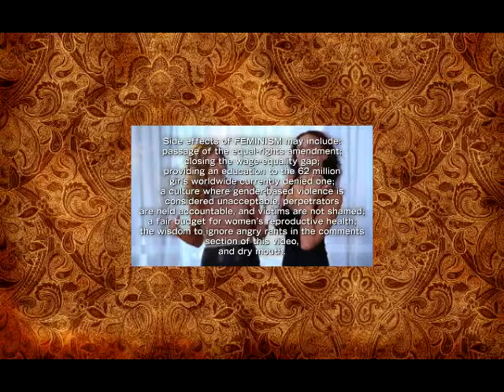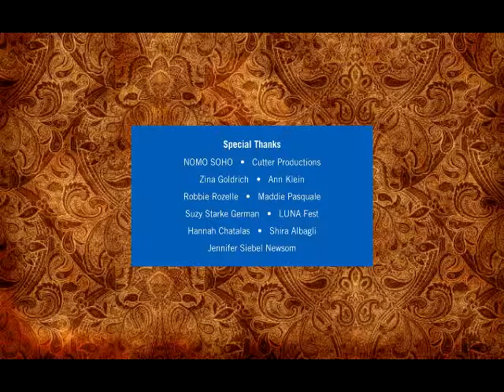Connie Britton's Hair Secret